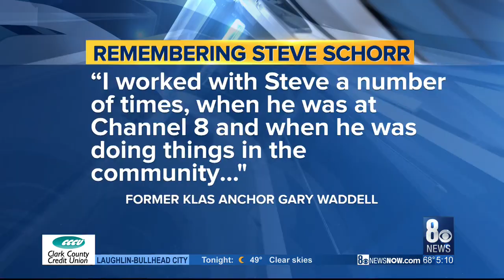Remembering Steve Schorr 1946-2020